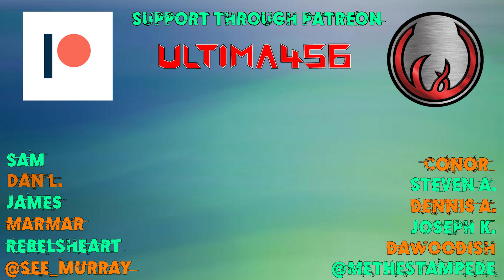Let's Platinum Danganronpa v3 Killing Harmony #164 - An Ultimate Outcome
The boss of Floor 50 is a bit of a struggle, so we move on to some other tasks that we can tackle at the moment, with surprising results!